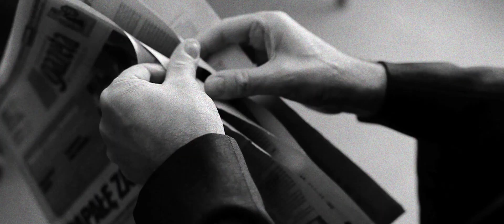VOO VOO - Pierwszy raz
„Pierwszy raz" - z albumu Voo Voo „Nowa płyta".
muz i sł. Wojciech Waglewski.
Nagrań dokonano w składzie:
Zespół Voo Voo:
Wojciech Waglewski -- głos, gitara
Mateusz Pospieszalski -- saksofony
Karim Martusewicz -- gitara basowa
Michał Bryndal -- perkusja
Sekcja dęta:
Antoni Ziut Gralak -- trąbka, sakshorn tenor
Karol Pospieszalski -- tuba, trąbka
Szczepan Pospieszalski - trąbka
Aranżacja sekcji dętej -- Mateusz Pospieszalski
Realizacja nagrań i mix -- Wojciech Przybylski
Nagrań dokonano w Studio Andrzej Rewak w Warszawie, w kwietniu 2012
Producent muzyczny -- Wojciech Waglewski
Producent wykonawczy -- Paweł Walicki -  ART 2 MUSIC
Zdjęcia: Dominika Podczaska-Tchórzewska & Bartosz Buk
Koncept/Montaż: Dominika Podczaska-Tchórzewska
Postprodukcja: Mushka Films
(P) 2012 ART 2 MUSIC & AGORA S.A.  (C) 2012 AGORA S.A.